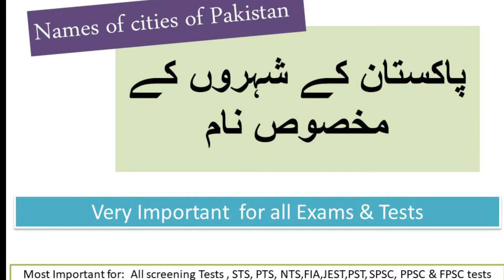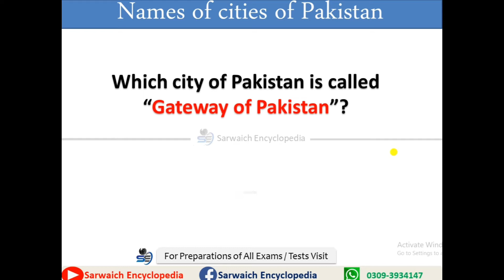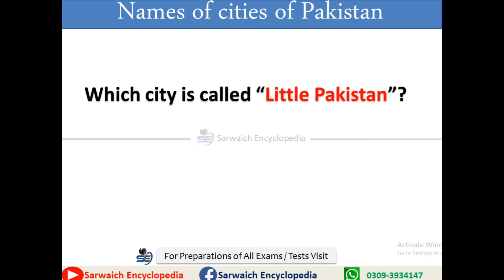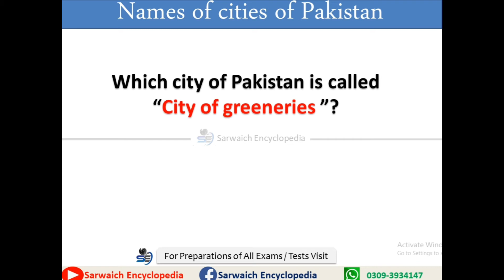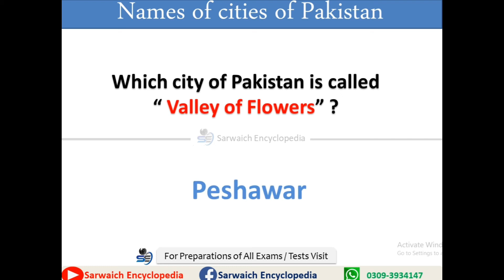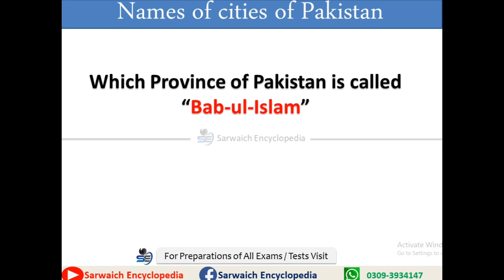Names of cities of Pakistan | Pakistan General Knowledge | Very important for all tests & exams